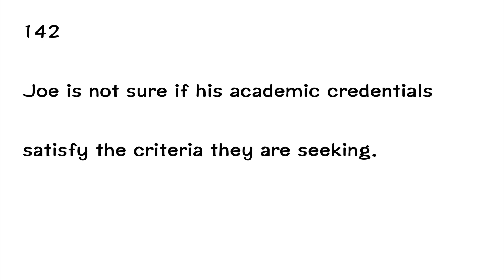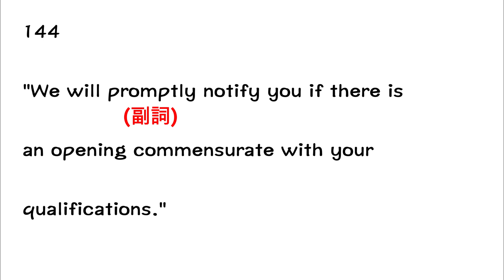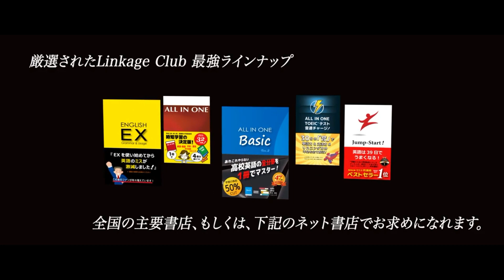EPISODE４０講義動画『ALL IN ONE TOEICテスト音速チャージ！』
ALL IN ONE TOEICテスト音速チャージ！　Episode40例文142-144

☆☆☆ Amazonで購入 ☆☆☆

「ALL IN ONE TOEICテスト音速チャージ！」
価格1,360円（税別）